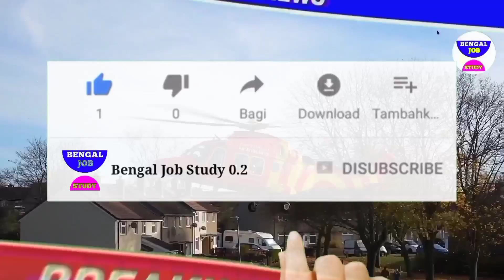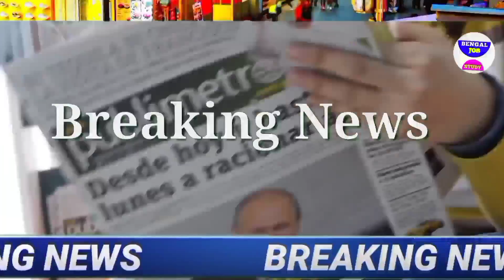আজকের বড়ো খবর🔥Today March টাকা ঢুকেছে😳 মাধ্যমিক বাতির লকডাউন মমতা খবর BengalJobStudy0.2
আজকের বড়ো খবর🔥Today 10 February 1000 টাকা ঢুকেছে😳 মাধ্যমিক বাতির লকডাউন মমতা খবর BengalJobStudy0.2

Bengal Job Study 0.2,Bengal job study,today special breaking news in West Bengal,আজকের বড় খবর,Today 9 February
 January Latest Update, আজকের আজকের,বিশেষ সংবাদ,today 9 January latest update,আজকের এ নভেম্বর বড় খবর,প্রধানমন্ত্রী নরেন্দ্র মোদির ঘোষণা,মুখ্যমন্ত্রী মমতা বন্দ্যোপাধ্যায় বড় খবর,আজ 9 February   বাংলা সংবাদ বাংলা খবর,আজকের সংবাদ পশ্চিমবঙ্গের,আজকের খবর,আজকেরআজকের বড়ো খবর🔥Today 9 February বর🔥Today 9 February ফের লোকডাউন 😳 বন্ধ ফের মাধ্যমিক খবর আজ টাকা মমতা BengalJobStudy0.2আজকের ফের লকডাউন🔥 খবর আজ টাকা মমতা BengalJobStudy0.2আজকের বড়ো খবর🔥Today 9 February মাধ্যমিক বাতিল! ফের লকডাউন😳 স্কুল ফের বন্ধ! খবর আজ খুলে মাধ্যমিক বাতিল! লতা আর নেই ল মাধ্যমিক!

আজকের বড়ো খবর🔥Today 9 Februaryলোকডাউন মাধ্যমিক HS বাতিল😳বন্ধ মহিলাদের টাকা ঢুকলো BengalJobStudy0.2আজকের বড়ো খবর🔥Today 9 February মাধ্যমিক বাতিল!😳 বন্ধ  লকডাউন🔥 খবর আজ টাকা মমতা BengalJobStudy0.2আজকের বড়ো খবর🔥Today 9 February বর🔥Today 9 February বাতিল

4) আজকের বড় খবর  today 9 February শনিবার মোদিকে জব্দ সুপ্রিম কোর্ট ভোট 1 আসনে কে জিতছে
5) আজকের বাছাই করা খবর  live মমতাআজ এইস্তাহার প্রকাশ মমতা ভাঙ্গা পায়ে today 9 February latest
6) আজকের খবর দেশজুড়ে সুখবর পুরুলিয়ায় গর্জে উঠলেন মমতা ভাঙ্গা পায়ে today 9 February  খবর আজকের
7) বড় খবর  ভোটের মমতা vs শুভেন্দহুইল চেয়ারে মমতা today 9 February saturday খবর আজকের বাংলা
8) আজকের লকডাউন সম্পর্কিত বড় খবর  আরো বিপদ বাড়লো মমতার today 9 February latest update today update আজ খবর ভোট খবর mamata
9) আজকের বড় খবর  হলদিয়া তে প্রধানমন্ত্রী today 9 February latest update today latest update আজকের খবর
10) দেশের সবথেকে বড় খবর  রাজ্য বাজেট today 9 February latest updateদেশের সবথেকে বড়ো খবর 1 হাজার পুজোয়
11) আজকের বড় খবর  today 9 February শনিবার latest update দেশের সবথেকে বড় খবর আজকের today big update latest information আজকের বেশকিছু তথ্য গুরুত্বপূর্ণ বাংলায়।
12) আজ সকালের তাজা সংবাদ  today October খবর latest update দেশের সবথেকে বড়ো খবর আজকের তাজা খবর jio latest offer
13) আজকের বড় খবর  today 9 February saturday latest update today update bengal jo inb study 0.1
14) আজকের বড় ঘোষণাদেশের সবথেকে বড়ো খবর. today sharing tech sharing bengal job study 0.1 update দেশের সবথেকে বড়ো খবর 1 আগস্ট খবর আজকের তাজা খবর বাংলা খবর আজকের পশ্চিমবঙ্গের খবরআজকের বড়ো খবর🔥Today 9 February Latest Update লকডাউন ঘোষণা মমতা😳বন্ধ স্কুল ঘরটাকা BengalJobStudy0.2

1) পশ্চিমবঙ্গের আবহাওয়ার খবর
2) বাংলাদেশের আবহাওয়ার খবর
3) bangladesh weather report
4) today weather repo
5) আবহাওয়ার খবর আজকের
6) west bengal weather report today weather report west bengal

BengalJobStudy
BengalJobStudy 0.2
BengalJobStudy0.2

Follow Us more Update । আজকের বড়ো খবর🔥Today 9 February লকডাউন😳গৃহলক্ষী প্রকল্প মমতা 5000 টাকা আজকের খবর BengalJobStudy0.2